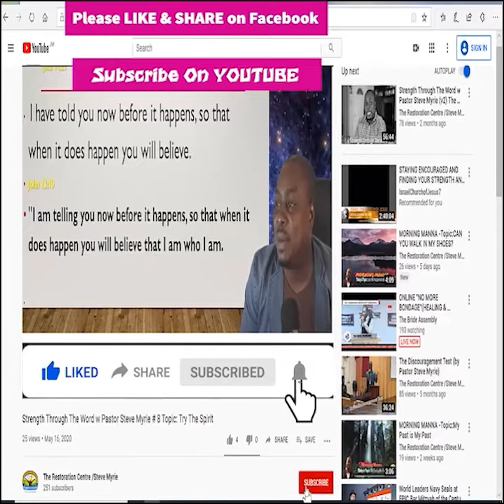Morning Morning Season 2 - Episode # 290 Topic : Getting Back Up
Hey ever1 need your help. Because of YouTube’s policies I am unable to stream from my phone directly because I have under 1000 subscribers.